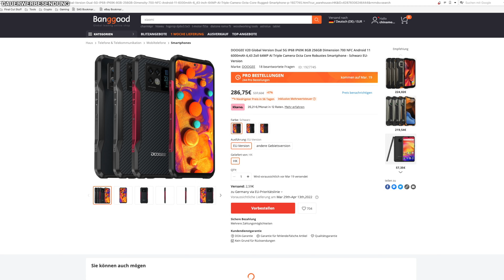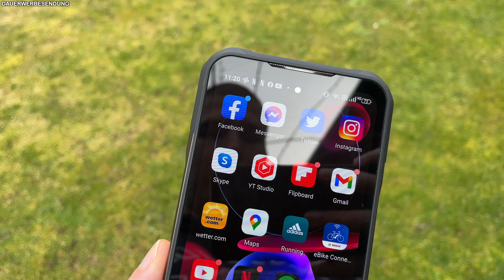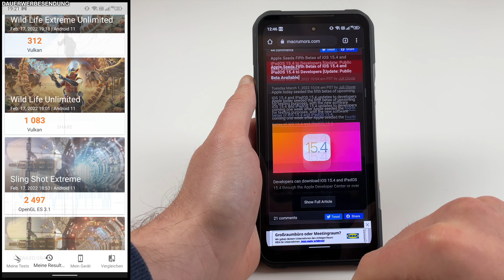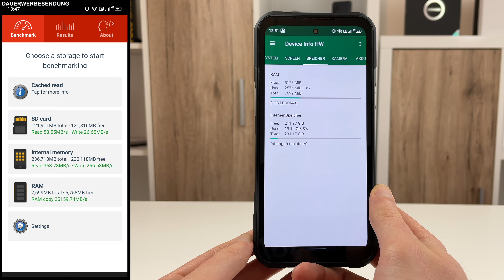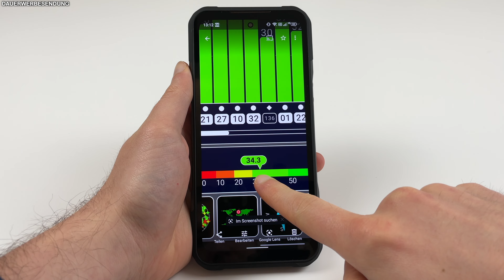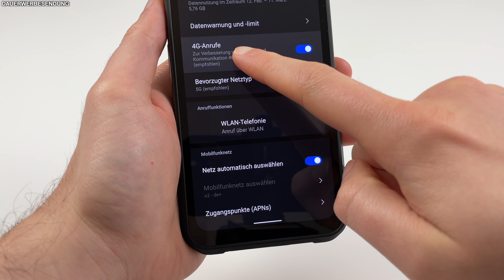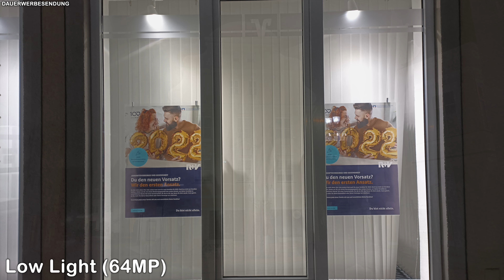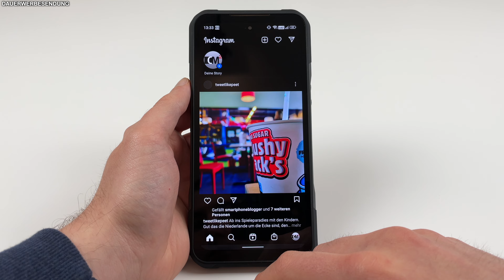Doogee V20 Test: AMOLED, Dual Display & 5G! Bestes Outdoor Handy?!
Ausführlicher Testbericht zum Doogee V20 nach mehreren Wochen Alltagstest. Das Doogee V20 ist ein Outdoor Smartphone mit AMOLED Display, zweitem Display auf der Rückseite, Nachtsichtkamera und 5G Unterstützung.

Intro: 00:00
Preis & Varianten: 00:24
Design & Verarbeitung: 00:44
Display (Front): 02:41
Display (Rückseite): 04:03
Touchscreen & Glas: 04:46
Performance: 05:20
Speicher: 06:54
Sensoren: 07:16
Software: 08:00
Konnektivität: 09:04
Audio: 10:15
Kamera: 11:35
Akku: 16:19
Fazit: 17:05

Doogee V20
Doogee V20 Test
Doogee V20 Review
Doogee V20 Testbericht
Doogee V20 Deutsch
Doogee V20 Meinung
Doogee V20 Alltagstest
Doogee V20 Wassertest
Doogee V20 Kritik